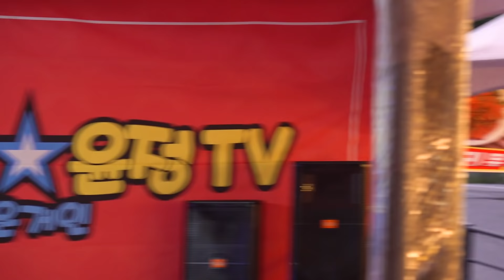*하니*품바- *추억으로가는당신/막걸리한잔/트롯메들리(장구.북)/파트너/남자는말합니다/찐이야/아름다운강산/여행을떠나요/동전인생* 정선, 첫날 밤공연 _2020.7.30